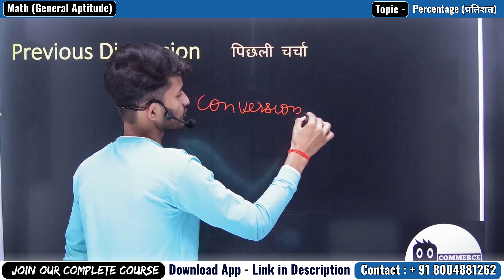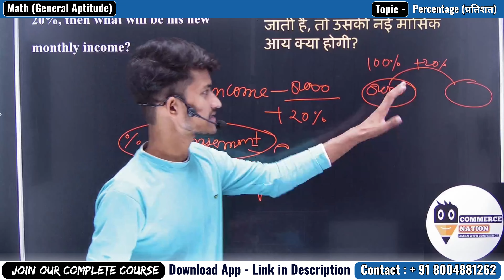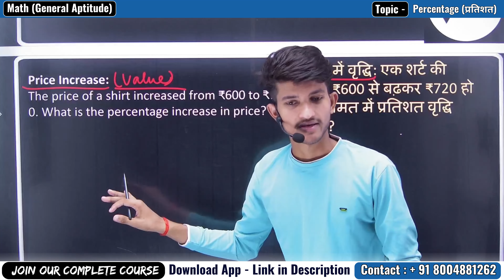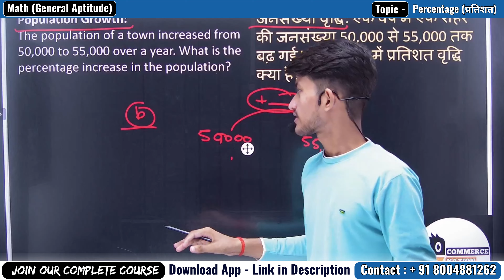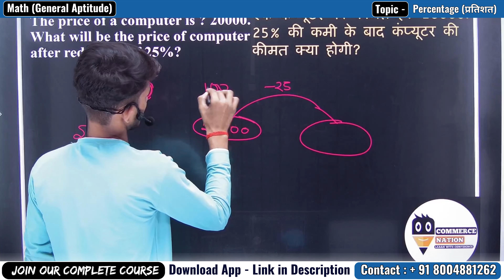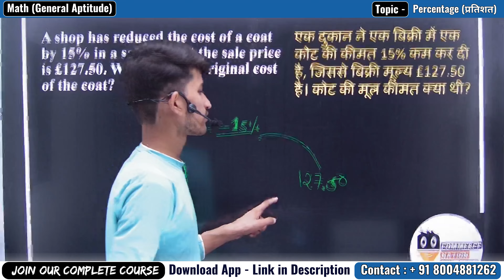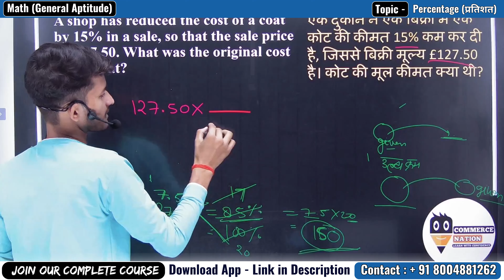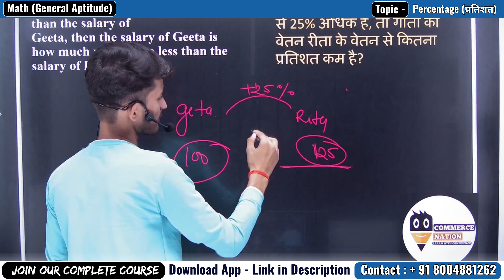Percentage Lec - 2 || CUET Quantitative Ability || CUET MBA/ LLB Entrance 2025 || COQP11 | COQP12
CUET PG MBA/LLB COQP011, COQP012

       Video title – Percentage Lecture - 1
🔍 Topics Covered: All Concept & Tricks

Join NOW-👇👇
🔴 CUET PG 2025 MBA (COQP11 & COQP012) Complete Course

🔴 Jamia Milia Islamia MBA Complete Course
🔴 Aligarh Muslim University MBA Complete Course

⦿ Our Books
⦿ 5 Year PYQ

👉 Start Your CUET PG Entrance Exam Preparation with Commerce Nation.
       Our Courses - 👇👇
       M.Com | M.A Economics | MBA | General MBA
       LLB | COQP008 | COQP010 | COQP011 | COQP012

cuet best coaching in india,
cuet best books,
cuet entrance strategy,
 cuet pg mba/llb entrance update 2025,
cuet pg mba/llb entrance syllabus 2025,
cuet cutoff 2023,
cuet prepration 2025,
cuet today news,
cuet current syllabus,
cuet syllabus for commerce students,
cuet syllabus form,
cuet motivation,
cuet strategy,

cuet 2025,
cuet pg entrance exam 2025 preparation,
cuet best books,
cuet entrance strategy,
 cuet pg entrance update 2025,
cuet pg entrance syllabus 2025,
cuet cutoff 2023,
cuet prepration 2025,
cuet today news,
cuet current syllabus,
cuet syllabus form,
cuet motivation,
cuet strategy,
CUET PG MBA/LLB 2025,
Quantitative Ability,
Mathematics,
commerce nation mba classes,
aman sir,